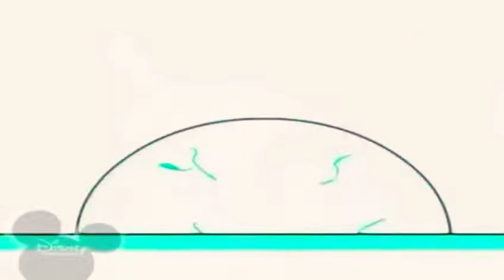13 травня 2021 р.